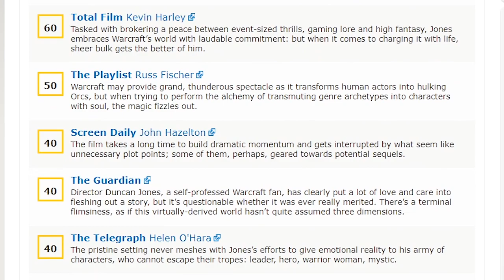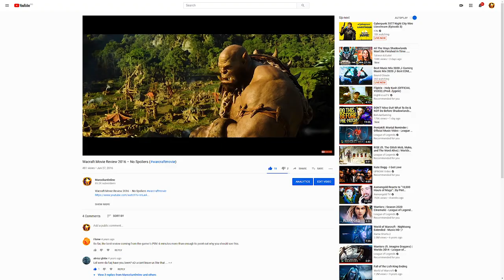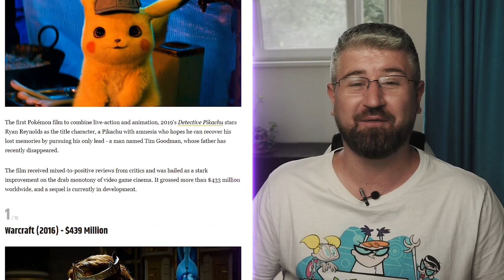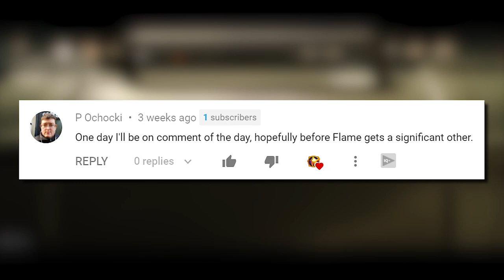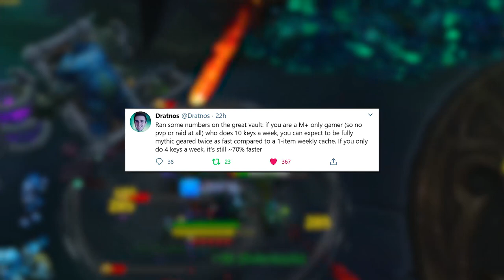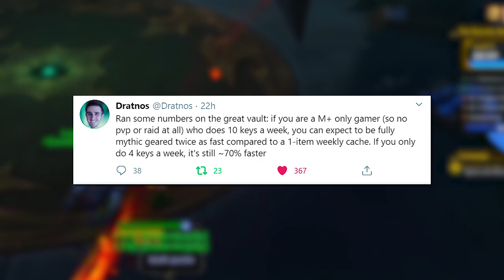NEW WARCRAFT MOVIE IN THE WORKS! BIG Class CHANGES, Jailer CGI, Mythic+ GEAR NERFS + More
New Warcraft movie is in the works as cited by wegotitcovered.com and some big class changes are up with the new build together with the new Jailer CGI picture from PC Gamer, Mythic+ gear nerfs and the all new improved Shadowlands pvp gearing :) Warcraft 2 movie is rumored to start it off from scratch with a brand new story as we get even more excited for the possibility of a Henry Cavill warcraft lead for it :) The latest shadowlands beta build brings us ret paladin buffs to some already strong conduits and some sub rogue nerfs, in particular to a very busted legendary while tanks rejoice for the guardian druid changes. All great info but the uproar comes from the recently announced shadowlands m+ gear which will be 3 item levels below the shadowlands heroic gear. We take a dive into the shadowlands pc gamer magazine cover as a very detailed shadowlands jailer is there and it does look like we are getting a brand new shadowlands cinematic. There is a lot to dive into for this week’s news so watch the video until the end and stay close to MarcelianOnline, the best place for all your Shadowlands updates :)

🎼Listen to new SINGLE: Still! I Play WoW by Marcelian Online (Flame & Marcelian)

MON▶️ MO Cast (Chill Discussions with WoW Personalities)
WED▶️ Shadowlands Class Overview
SUN ▶️  Shadowlands Class Overview (Or a general WoW Guide)